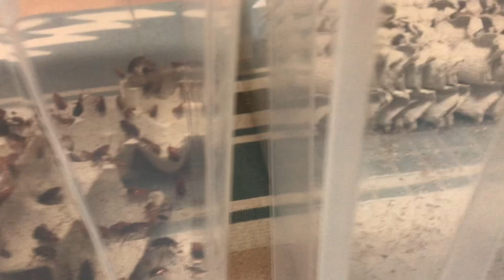餌虫の管理って話！！！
やっほー アクレプチャンネルのメラです

うちの動画では爬虫類 魚類など基本マニアな種や知名度が低い種など メインの生体のお世話をしております  時々過激でサイコパスな動画が出ると思いますが 何かとよろしくお願い致します！

再生リスト↓↓↓

ペット餌あげ

ペット お迎え

爬虫類 飼育環境作り

奇蟲 甲殻類 多足類

両生類

list=PLlDlSY6mXATMu84pnzxchx8_90WQ1kpFH